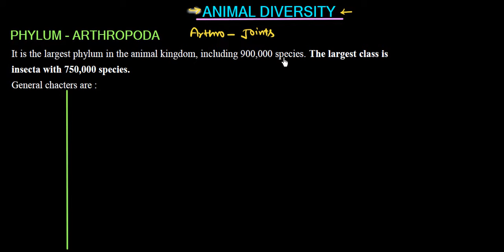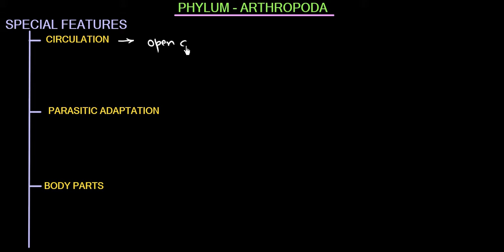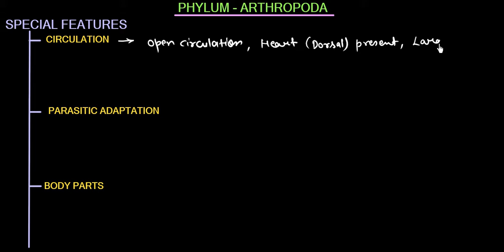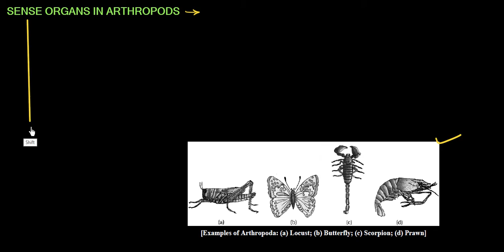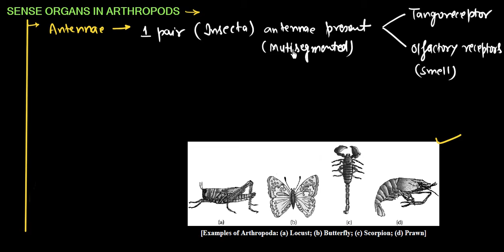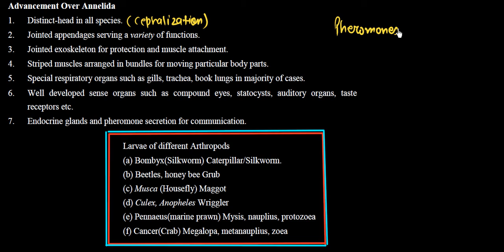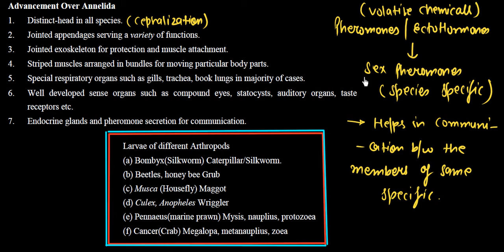Class11:Chapter 4:PHYLUM ARTHROPODA GENERA CHARACTERS || Shirish Sir (IITian)